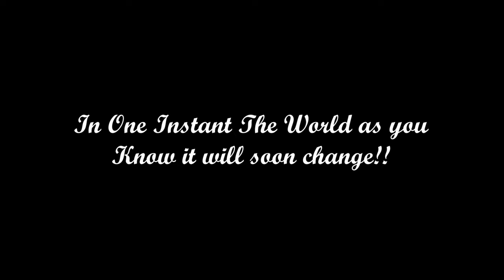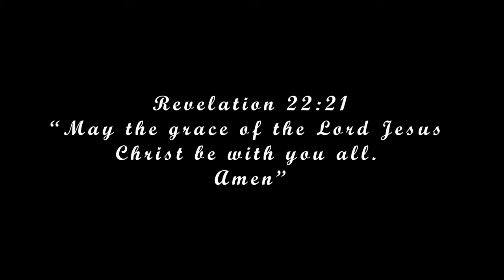THE LAST PASSAGE OFFICIAL TRAILER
After George losses everything he blames God. He lost his best friend, and his wife.  George is mad at the world and everything in it especially God for allowing this to happen. Then George turns to alcohol to drown his troubles and in the process, he pushes everyone close to him away, until Kate moves in next door. As millions of people around the world prepare to watch the eclipse, they are unaware that something else is about to take place. Will George forgive God and become friends with Kate, or will he continue to fight God and be left behind when the rapture occurs?